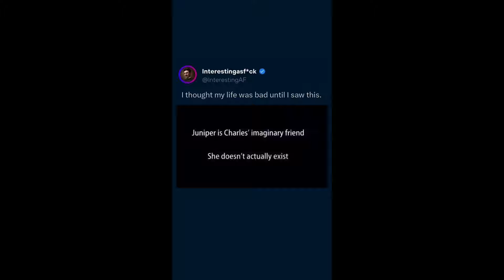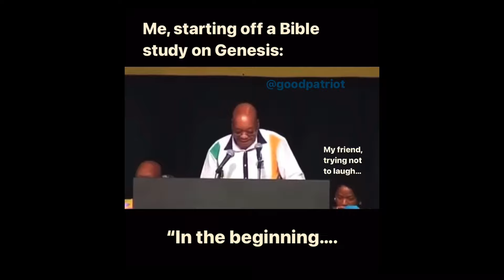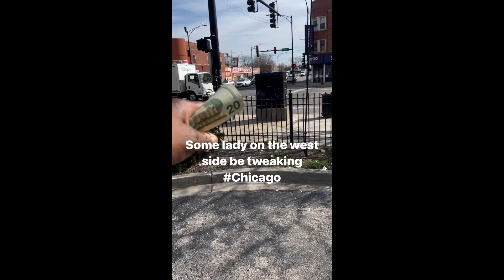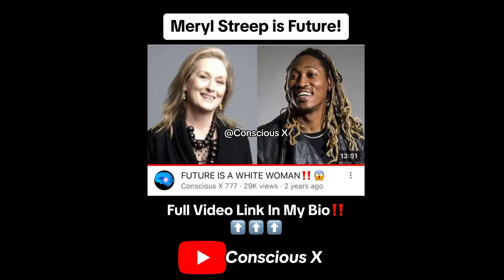MEMES FOR TRAY VOL. 12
Edited By: @SenpaiShiba